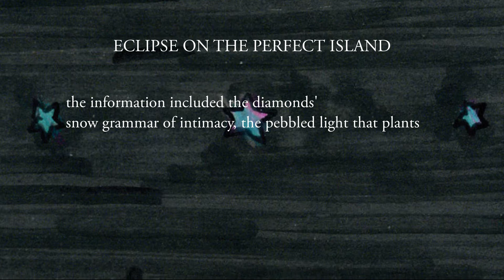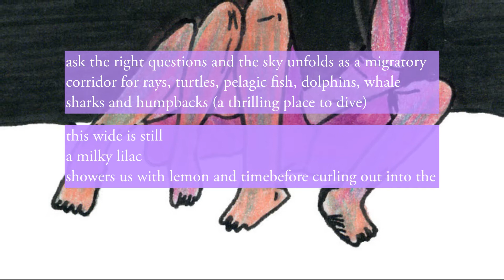Eclipse of the Perfect Island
Madiha Bee reads her poem "Eclipse on the Perfect Island" from her book The Lightworkers, released by Pinyon Publishing May 2020.

MADIHA BEE is a poet, artist, and consciousness catalyst currently based in the Middle East. She started her relationship with poetry while studying for a Master’s in Creating Writing at Oxford University and was Longlisted for the $10,000 National Poetry Competition, as well as Shortlisted and Commended for Oxford’s Martin Starkie Prize. Before poetry, Madiha won numerous writing awards, including Macalester’s prestigious Harry Scherman Prize and an Investigative Journalism Prize from the Prague Freedom Foundation, but it was poetry that most inspired her to play with language and create new meanings and mythologies. Her poetry has appeared in Oxford’s Flight Anthology, Oxford Writer’s House, Notes (Icarus, Illicit, Youth), The ISIS, The Syzygy Poetry Journal, Wilderness House Literary Review, Sentinel Literary Quarterly, Eternal Remedy, and RiverSedge among other journals.

Madiha studied International & World History at Columbia University and the London School of Economics and Political Science, and worked as a writer at the Office of Queen Rania in Jordan, before discovering her life’s purpose and passion for consciousness, freedom, and awakening.